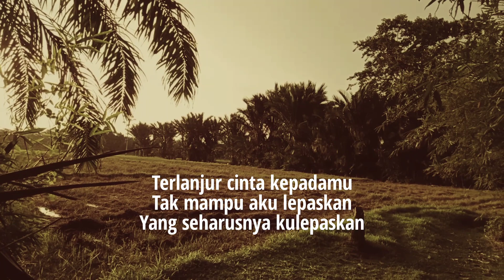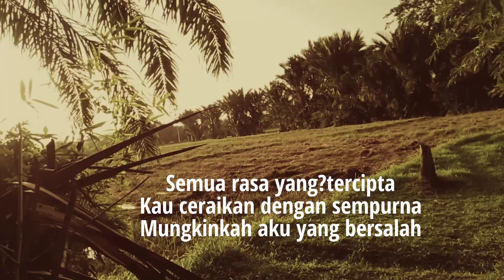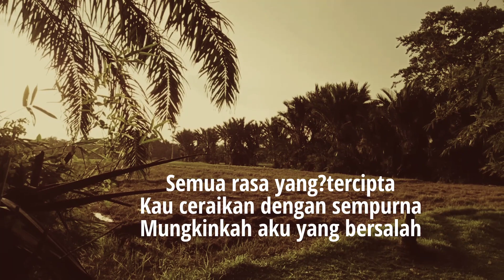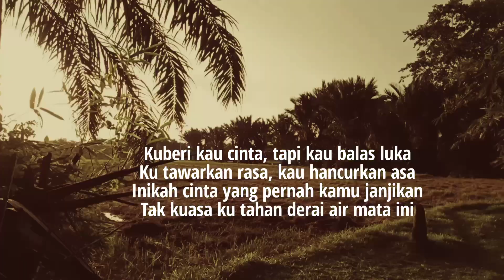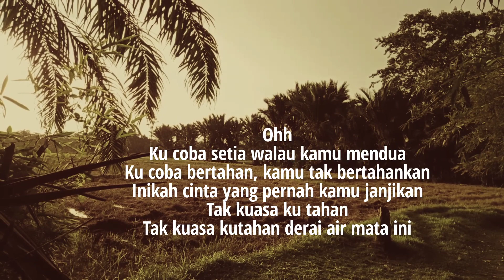Terlanjur Cinta - Ha Husaini ft Cakra Khan cover by Khai Bahar (lirik)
Terlanjur Cinta - Hael Husaini ft Cakra Khan

Terlanjur cinta kepadamu
Tak mampu aku lepaskan
Yang seharusnya kulepaskan
Tak bisa beranjak dari kenangan
Meski kucoba semua tlah terjadi
Kuberi kau cinta, tapi kau balas luka
Ku tawarkan rasa, kau hancurkan asa
Inikah cinta yang pernah kamu janjikan
Tak kuasa ku tahan derai?air?mata?ini
Semua rasa yang?tercipta
Kau ceraikan dengan?sempurna
Mungkinkah aku yang bersalah
Meski kucoba semua tak terjadi
Kuberi kau cinta
Tapi kau balas luka
Ohh
Ku coba setia walau kamu mendua
Ku coba bertahan, kamu tak bertahankan
Tak kuasa ku tahan
Tak kuasa kutahan derai air mata ini